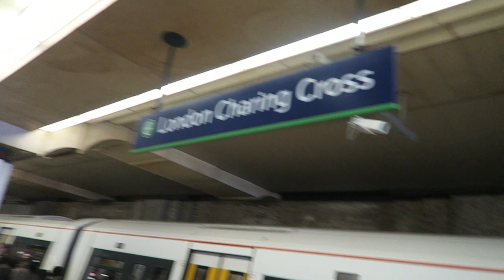Евро Узбекистанцы гуляют по Лондону /ПОЕЗДКА В ЛОНДОН, ДЕНЬ Третиӣ.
Евро Узбекистанцы гуляют по Лондону /ПОЕЗДКА В ЛОНДОН, ДЕНЬ Третиӣ. ПРОДОЛЖЕНИЕ НАШЕГО ПУТЕШЕСТВИЯ. В этом видео мы с удовольствием покажем вам немного достопримечательности Лондона. Наш Дайчонок с улыбкой сопровождает нас в этом небольшом приключение. Мы посетили детское модельное агенство, где нам к нашему сожалению не разрешили вести съёмку.